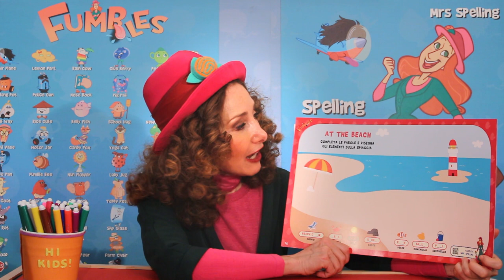Imparo L'inglese con Fumbleland - Activity Book (Liv.1) - Pagine 76-77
Imparare l'Inglese è Divertente 🥳
Scopri tutte le nostre Attività, Giochi e Video Gratuiti!